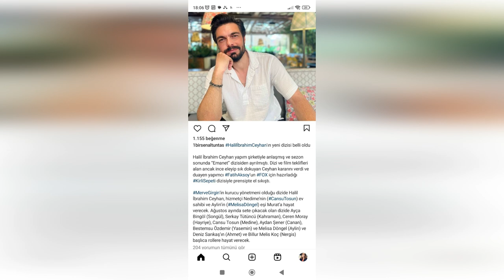Halil, Melisa es la mujer más hermosa que he visto en mi vida.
Melisa Döngel, Halil es muy guapo, tengo mucha suerte.
Después de que Birsen Altuntaş diera la noticia, te sorprenderá saber quiénes son algunas de las personas a las que les ha gustado y comentado esta noticia.